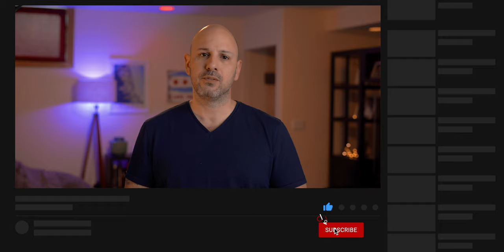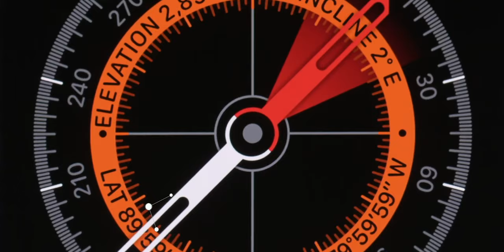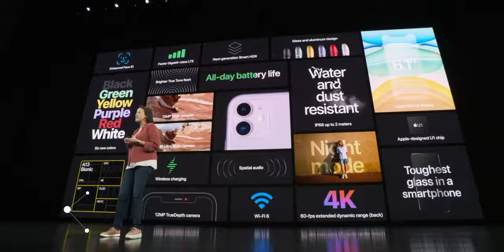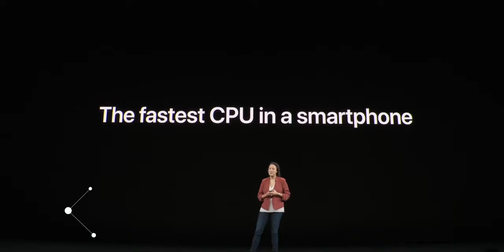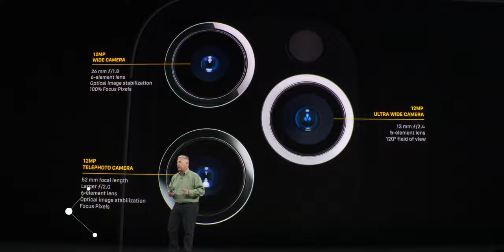iPhone 11 and iPhone 11 Pro: Apple Event 2019 (Recap)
HOLE-Y iPhone Pro, BATMAN!

Hole-y, get it? Mike dives deep on apple event 2019 where the crew from Cupertino announced the iPhone 11, iPhone 11 Pro, iPhone 11 Pro Max, as well in a host of other products and services.

Apple announced a number of new products including:

- Apple Arcade, the new monthly subscription gaming platform
- Apple TV, the upcoming subscription streaming television service
- The new 10.2" iPad with support for the Apple Smart Keyboard and Apple Pencil 1
- The apple watch series 5
- the new iphone 11 in six new colors
- the iphone 11 pro and the iphone 11 pro max in two new colors (gold is really new here but it's a different hue)

Software release dates for:
- ios 13
- iPad OS
- macOS Catalina
- watchOS
and tvOS

All officiated by tim cook and company.

What a great show!

What are you most excited for?